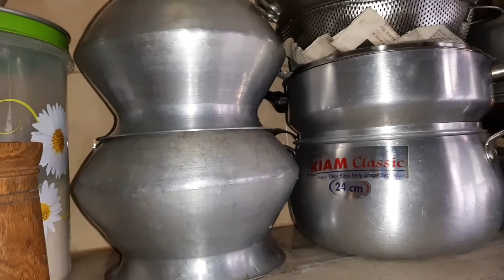Kitchen cleaning work. একটু বুদ্ধি খাটিয়ে কাজ করলে একসাথে অনেক কাজই করা যায়।পুদিনা চাটনি।mint chat